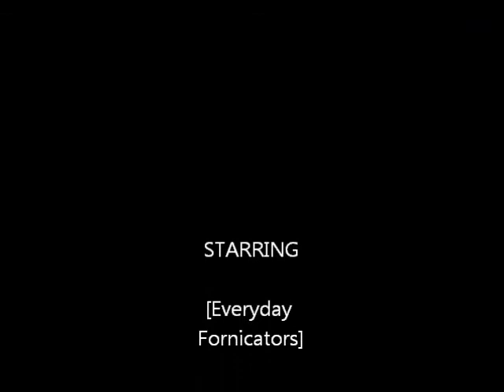*[mantleofvalor]: (Don't Be Swayed By Her Tears, or Shamed By Her Indignation)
Years before "Hallmark Cards" conceived of the "Mahogany" line of "Single-Mothers' Father's Day" line of somebody else's overpriced words, the "spirit" of the specialty line of "greeting cards" was already floating thick & heavy in the air... and on the "airwaves." Here, the "Vanguard for Keeps" gives us a breakdown regarding how the spectre of single-motherhood is driven & sustained by a corrupt misandric feminist agenda that plays "The System" for all they can squeeze out of it, often with absolutely no repercussions or accountability.